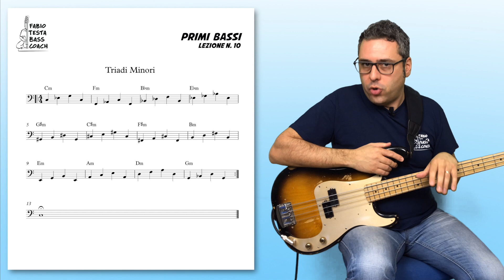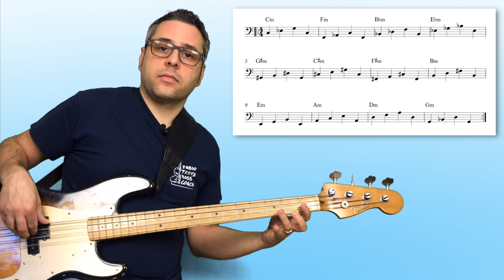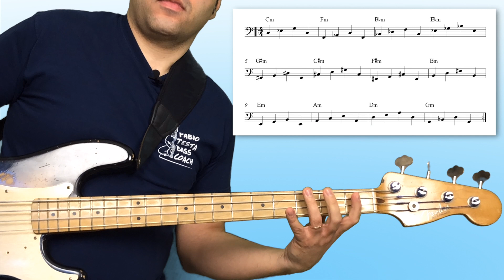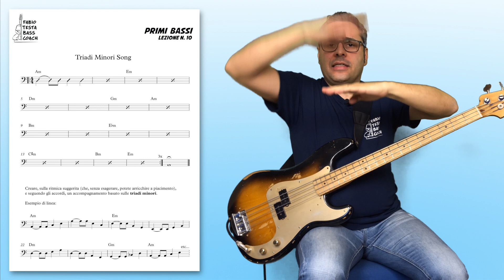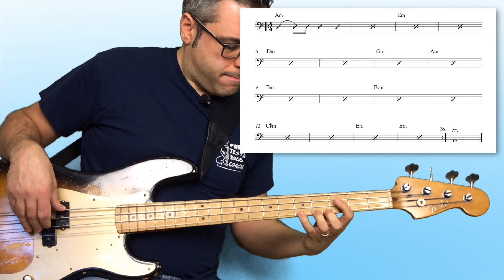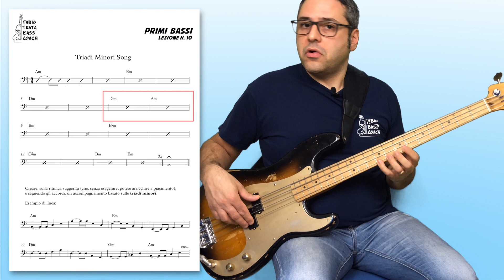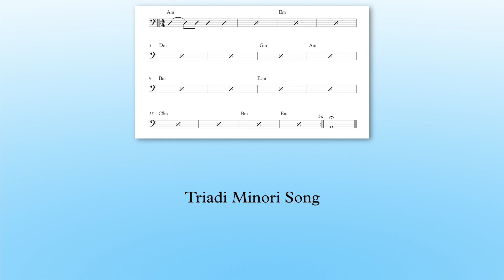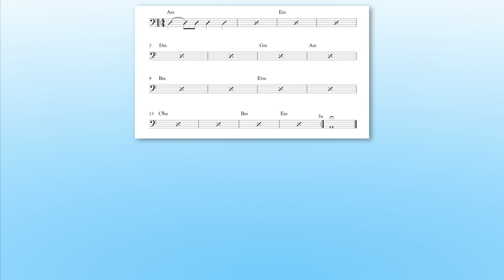Lezioni di Basso - 10 - Costruiamo una linea di basso con le triadi minori - Primi Bassi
🔴 Studiamo le triadi minori e usiamole per costruire una linea di basso. Decimo appuntamento per la serie "primi bassi", dedicata ai principianti e a tutti quelli che vogliono rivedere i fondamentali del basso elettrico in un ottica più "consapevole", secondo il Mindful Bass Program (per saperne di più Buona Pratica!

🔴 Sei interessato a fare lezione con me via Skype? Contattami, primo incontro di prova gratuito e senza alcun impegno!

0:00:00 | Intro
0:00:26 | Spiegazione
0:03:39 | Triadi minori nei primi 4 tasti
0:06:42 | Suoniamo sulla prima base
0:08:31 | Creiamo una linea di basso con le triadi minori
0:12:00 | Suoniamo sulla seconda base
0:14:37 | Conclusioni
0:15:55 | Base n.1 (triadi minori nei primi 4 tasti)
0:17:51 | Base n.2 (triadi minori song)